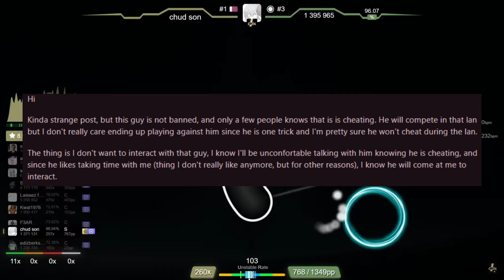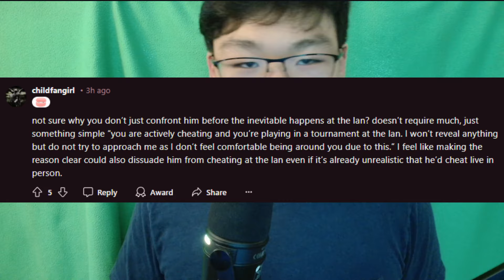My Thoughts On Cheating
In this video I talk about people who cheat in osu! game and give my thought process and why people shouldn't cheat (super unpopular opinion ik)

0:00 LAN Cheating Situation
2:32 My Thoughts On Cheating